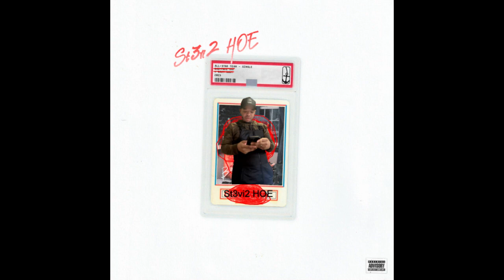St3vi2 HOE - All Star Team (Official Freestyle)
Listen to more freestyles now!